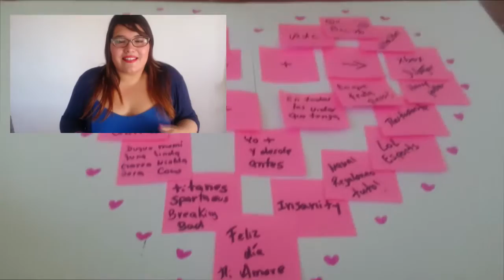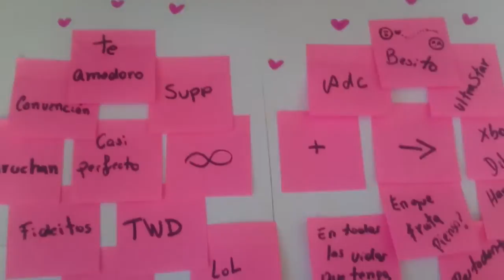IDEAS PARA SAN VALENTÍN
Hola chequetos y chequetas hoy les traigo un video lleno de amor para este día del amor!!  son 3 ideas muy rápidas y fáciles pero llenitas de amor!  Espero les guste este nuevo video,  como todos lo hice con mucho amor para ustedes!  Besitos los amodoro